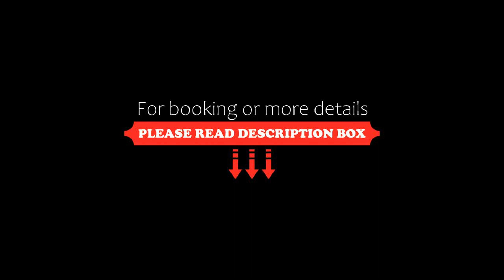OYO 4320 Hotel Aum Regency, Gorwa, India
About Property:
OYO 4320 Hotel Aum Regency is offering accommodation in Gorwa. Featuring a 24-hour front desk, this property also provides guests with a restaurant.
The units come with a TV with cable channels, fridge, a coffee machine, a bath or shower, free toiletries and a wardrobe. At the hotel every room includes a private bathroom.
Guests at OYO 4320 Hotel Aum Regency can enjoy a continental breakfast.
Vadodara i...
Property Type: Hotel
Address: Opposite Ambe Vidyalaya, 390024 Gorwa, India
Searching For
1. OYO 4320 Hotel Aum Regency - Gorwa - India
2. OYO 4320 Hotel Aum Regency - Gorwa - India Address
3. OYO 4320 Hotel Aum Regency - Gorwa - India Rooms
4. OYO 4320 Hotel Aum Regency - Gorwa - India Amenities
5. OYO 4320 Hotel Aum Regency - Gorwa - India Offers and Deals
Audio Credit:
Track Title: Subway Dreams
Artist: Dan Henig